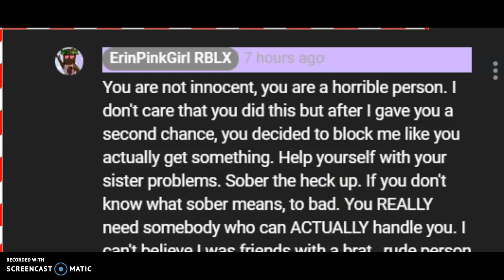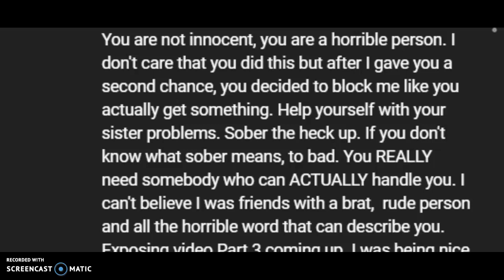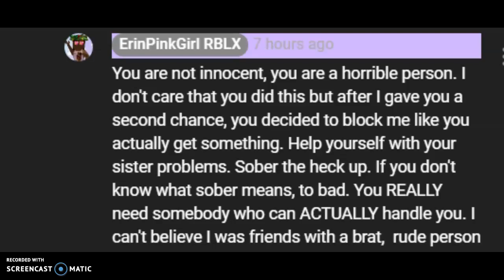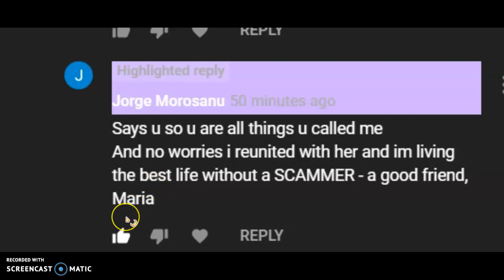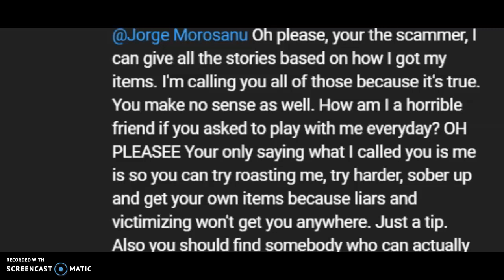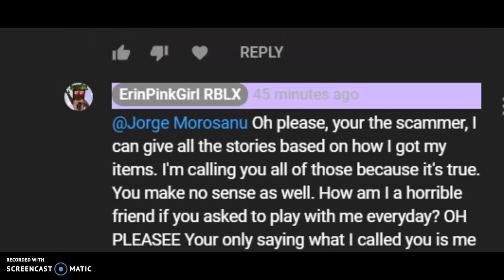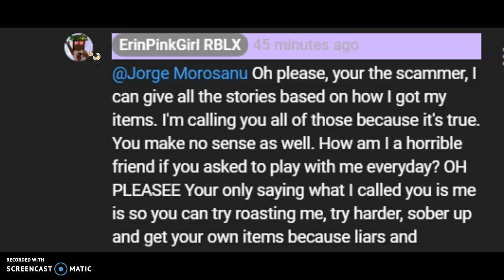This girl really called me a scammer-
Hello Pinkers! In this video, I will be showing you an attention seek part 4. If you want to know more about this attention seek, watch till end!